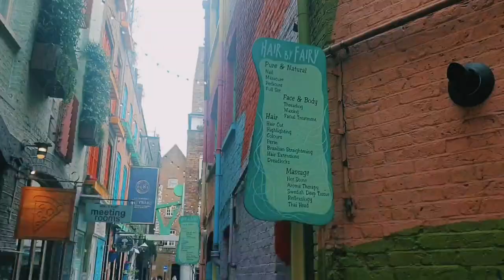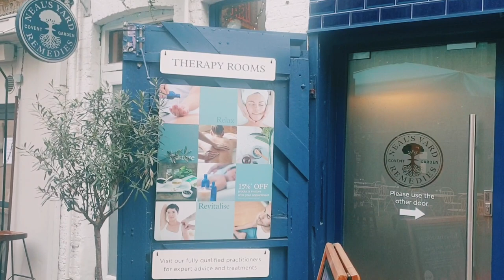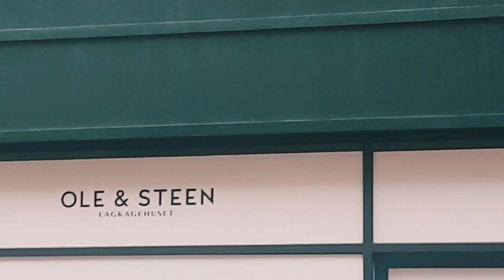Neal Yard Covent Garden | Hidden Spot in Central London | Neal Yard Remedies | Travel Vlog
Neal Yard Covent Garden | Hidden spot in London, Neal Yard Central London Tour Vlog | Neal Yard Remedies | Travel Vlog | Exploring wisdom with Qaiser